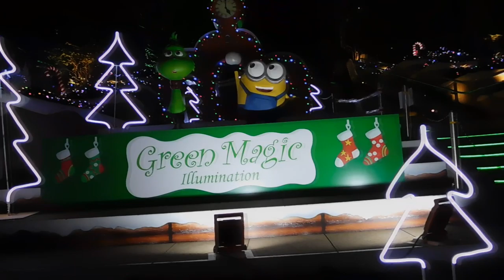クリスマス2018東京ミッドタウン日比谷20181227イルミネーションDSCN2082